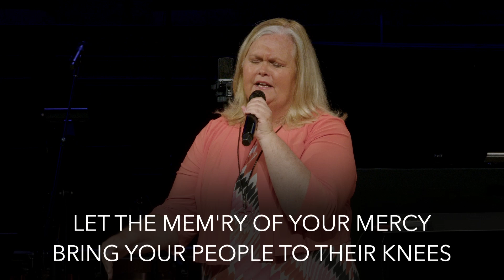Jesus Friend of Sinners